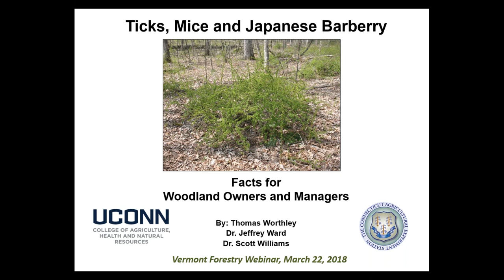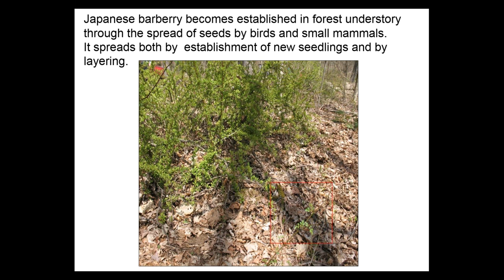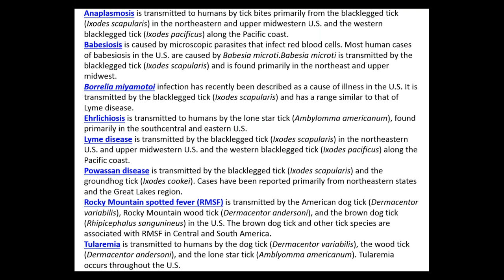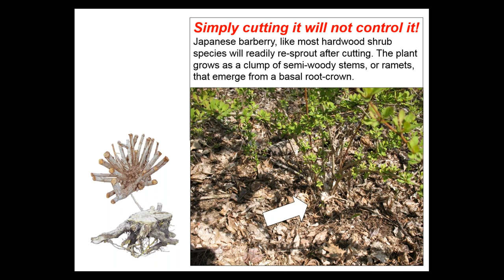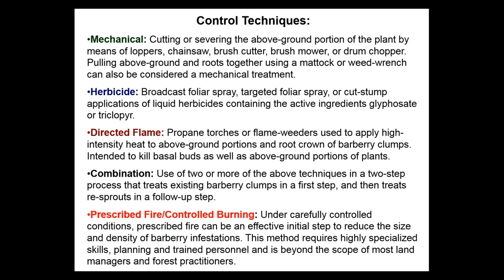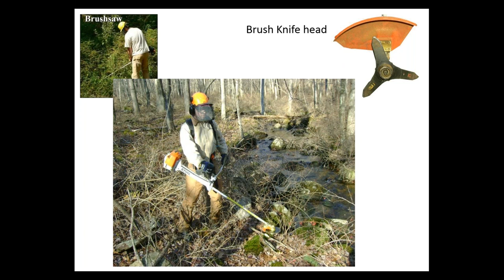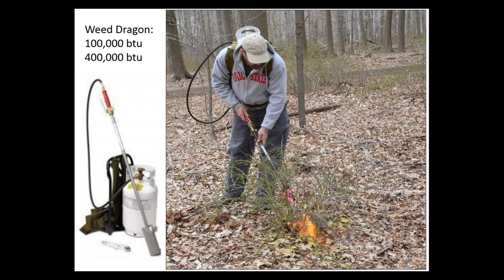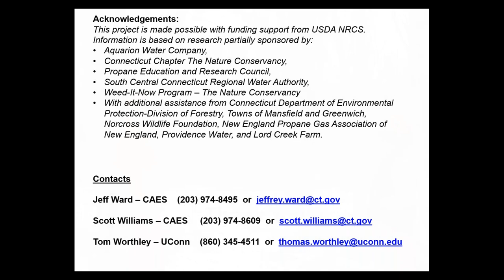Ticks, Mice, and Japanese Barberry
Managing Our Changing Forests Webinar Series
A collaboration of UVM Extension, UVM Forestry, and VT Department of Forests, Parks, and Recreation
March 22, 208 Webinar
Presenter: Thomas Worthley, University of Connecticut Extension

Japanese barberry is an aggressively invasive woodland shrub present throughout the northeast. Japanese barberry infestations present unique microclimate conditions highly suitable for black-legged ticks (the ones that carry Lyme Disease) and the white-footed mice from which the ticks acquire most of the bacteria and viruses associated with Lyme and other tick-borne diseases. This webinar presents what we know about these relationships, makes the case for controlling Japanese barberry to help reduce Lyme disease risk, and discusses various control methods that have been tested.